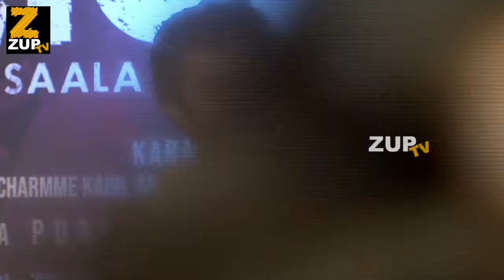నాది ఏం చూసి ఇష్టపడ్తున్నారు | Liger Press Meet | Vijay Deverakonda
Watch నాది ఏం చూసి ఇష్టపడ్తున్నారు | Liger Press Meet | Vijay Deverakonda